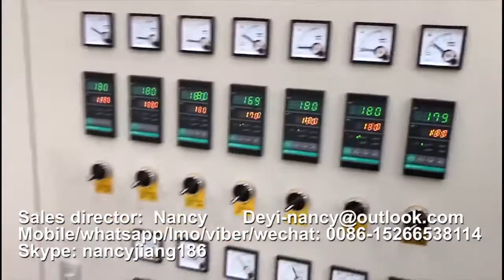ps eps food plate molding machine, dispoaible foam clamshell take-out containers machinery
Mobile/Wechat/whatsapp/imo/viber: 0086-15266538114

The whole line of plastic box machine mainly including three machines:
1.​ PS foam sheet extruder
2.​ Fully auto forming and cutting machine
3.​ Plastic recycle machine